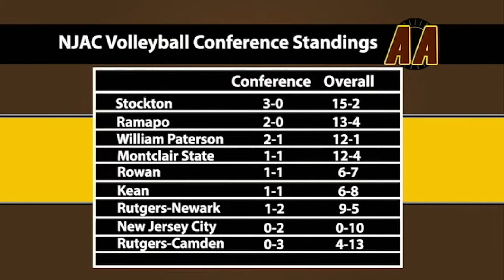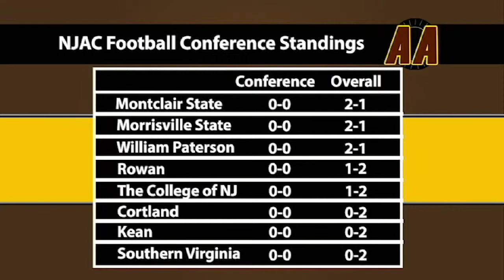All Access With The Profs Season 21 Episode 1 (3 of 3)